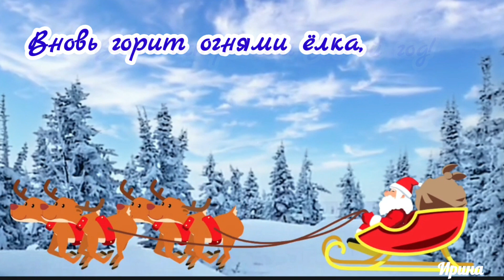Со Старым Новым Годом! 14 января. Красивое поздравление! Музыкальная открытка.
Вновь горит огнями ёлка,
Вновь встречаем Новый год!
Вновь от мандаринов горько,
Много радостных забот!
Пожелаем счастья снова!
Всем прекрасного и нового!Здравствуй, старый Новый год!

💕Видео поздравление - это очень оригинально! Вы всегда можете поздравить человека, даже если он далеко от вас, отправив ему красивое видео. Копируйте эту ссылку и отправляйте видео поздравление своим друзья и родным! Будьте счастливы и любимы, Друзья!💕

❤❤❤ Дорогие друзья! Большое вам спасибо за ваши просмотры и комментарии! Я благодарна всем вам!
 Делитесь видео с друзьями и вашими близкими, Поздравляйте родных и знакомых!  Будьте счастливы и здоровы, успехов Вам во всех начинаниях! ❤❤❤

Автор ролика Ирина.

Старый Новый Год  наступает в ночь с 13 на 14 января, дата каждый год остаётся не изменной.
Возникновение Старого Нового Года связано со сменой летоисчисления. В 1918 году советская власть приняла решение о переходе с юлианского на григорианский календарь. Разница между календарями составляла 13 дней. Новый год по старому стилю стал приходиться на ночь с 13 на 14 января, что и послужило причиной возникновения нового праздника. Старый Новый год распространен в странах СНГ.
От всей души поздравляю, Вас со Старым Новым Годом, Друзья!